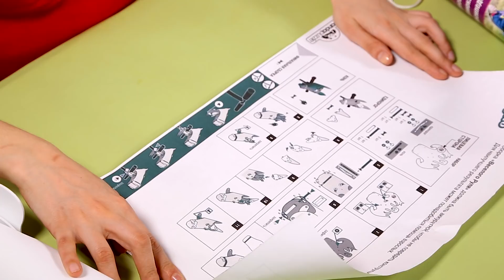РАСПАКОВКА - Волшебный Единорог - Поиграйка с Царевной - Обучающее Видео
Теперь приобрести куклу-Царевну можно в магазинах "Детский мир" вашего города!  Игрушки и Подарки с царевной (Кукла Царевна, мягкая игрушка Собачка, посуда и многое другое) Wildberries
Ozon Теперь приобрести куклу-Царевну можно в магазинах "Детский мир" вашего города!   Игрушки и Подарки с царевной (Кукла Царевна, мягкая игрушка Собачка, посуда и многое другое) Wildberries Ozon

В этой серии детского развлекательного и развивающего шоу - программы Поиграйка с Царевной  распаковываем с Царевной единорога для самоката из серии "Веселый руль" от PandaPuzzle! А для собачки Царевна соберет красивого дракончика. Кататься на самокатах так здорово! А собирать удивительных зверей очень просто и интересно.